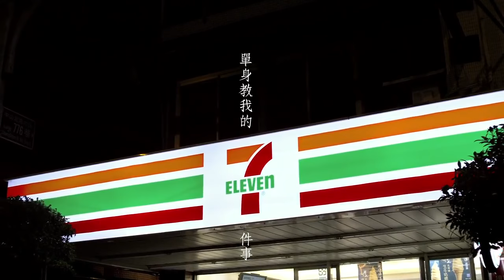單身教我的7件事 Lesson 3 星期三我沒空 7 ELEVEN 廣告